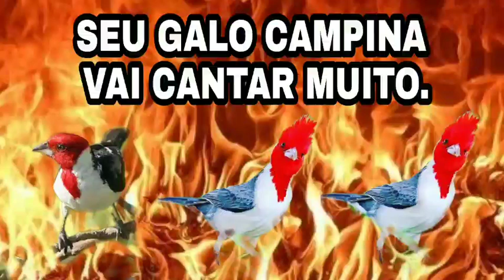CANTO PARA ESQUENTAR FOGUEAR SEU GALO CANTAR CANTO 💯 SELVAGEM LEVANTA SEU GALO AGORA.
canto para foguear Campina,canto para esquentar e foguear seu galo Campina,galo Campina canto 💯 SELVAGEM,como fazer seu galo Campina Cantar femea de galo Campina para esqueta e foguear.